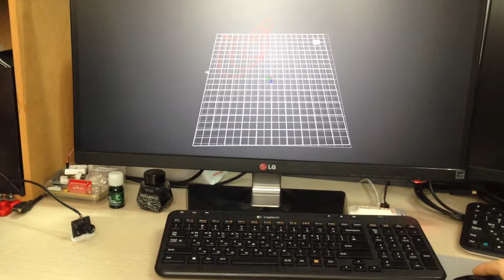3D Pen Interface 2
3D Pen Interface 2